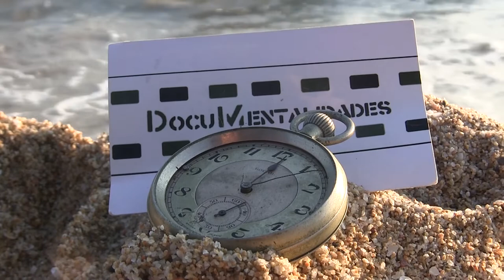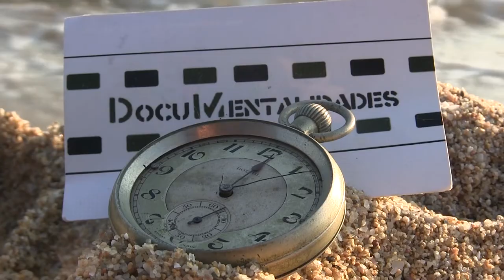UN DOCUMENTAL DE MIERDA - 2009 -- serie- crudos , videoteca minidv DMs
CRUDOS- videoteca cintas mini dv - DOCUMENTALIDADES
serie docuLinguística-
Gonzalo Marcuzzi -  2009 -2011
UN DOCUMENTAL DE MIERDA Y EL ANTIGUO ARTE DE INSULTAR